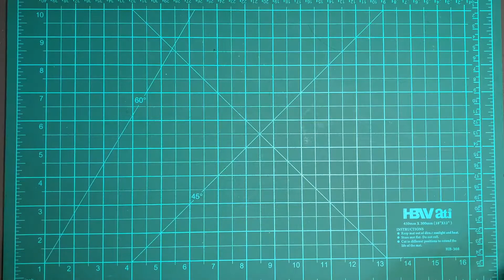paint | instagram dtiys: @primalcartman's deleria | loose watercolor painting (feat. appassionata)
this was a dtiys i almost missed because of work and stuff. it was such a nice feeling to draw after more than a month of not drawing.

this is an original character by an instagram user @primarlcartman. such an imaginative design!

i like doing dtiys's!